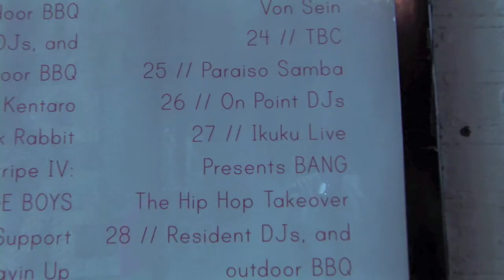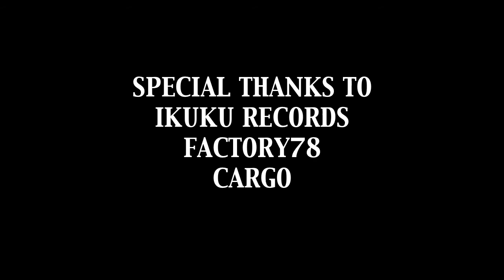Ikukulive presents- BANG _The Hiphop Takeover. Feat. Modenine Pt1.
FACTORY78 is a popular online TV show and media channel promoting urban music and entertainment. Founded by DJ and Videographer Lanre Davies. Factory78 material is original, exclusive, and always directed, filmed and edited by Lanre Davies himself. Lanre, is a Nigerian-born, London-based DJ, bringing the sound of mainstream and underground African music to the UK and the world; as well as playing the best of Hip Hop, R&B and Soul from the UK and America. After studying Radio Broadcasting and Music Technology, Lanre worked at Voice of Africa Radio 94.3fm where he presented and produced several live radio shows. Working from his own studio in 2008, Lanre created the popular webshow, 'Welcome to the Factory', which provides a platform for up and coming artists who want to showcase their latest projects. Lanre started out solely hosting, filming, editing and broadcasting the show to the web. During the past two years Factory78 has seen constant growth, Lanre was happy to meet a like minded business man in Co-Anchor Sope. They have joined forces to expand and evolve the Factory78 brand.